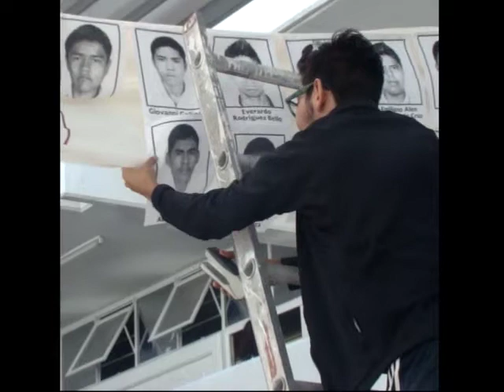Des/aparecer (acercamiento)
Hay ideas que sólo se nos ocurren a cierta edad para ciertos momentos.
Cuando tenemos 17 años no hacen falta muros
Y el miedo nos impulsa.
En ese momento sólo necesitaba las manos de mis compañeros, el hombro de mi compañera, y una escalera…